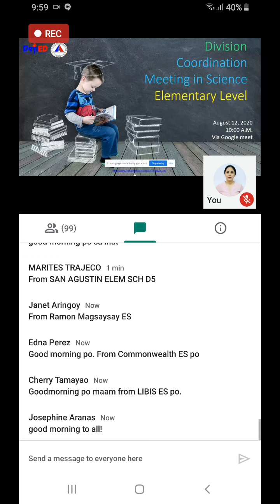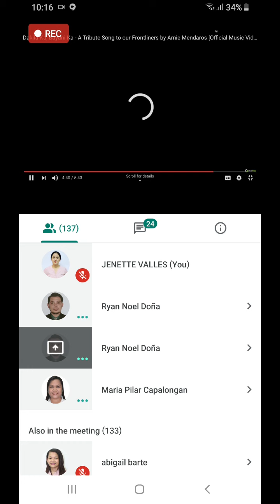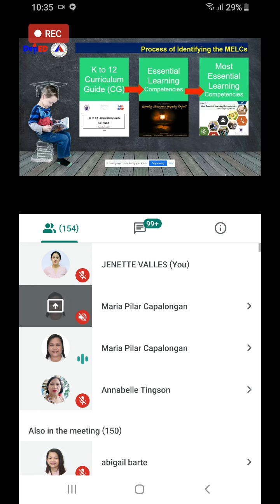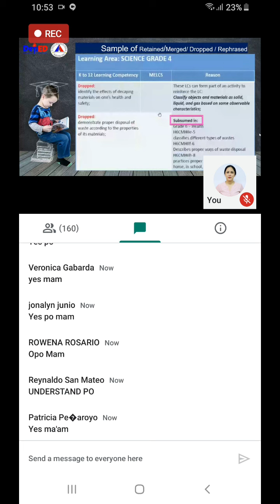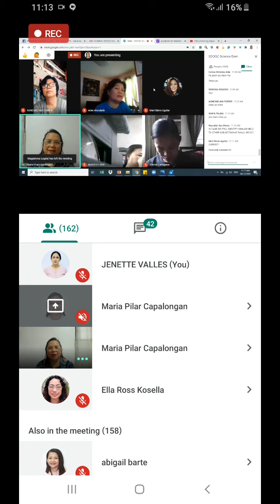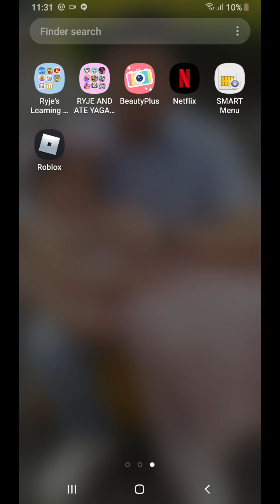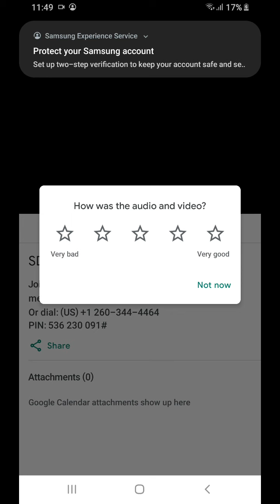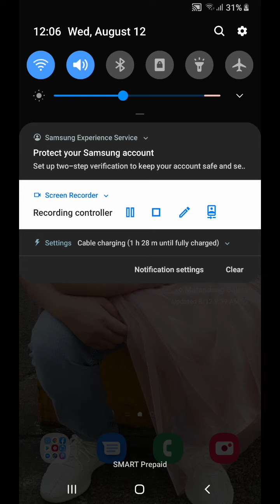August 12, 2020